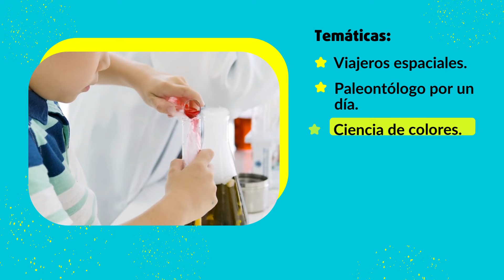Exploratorio: Grandes experimentos para pequeños científicos